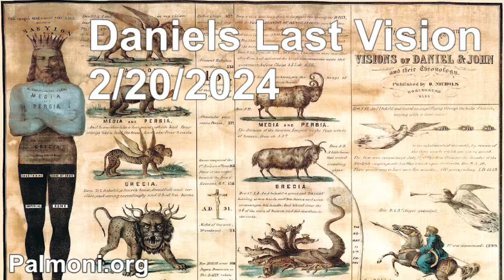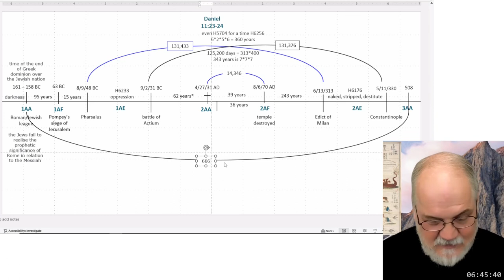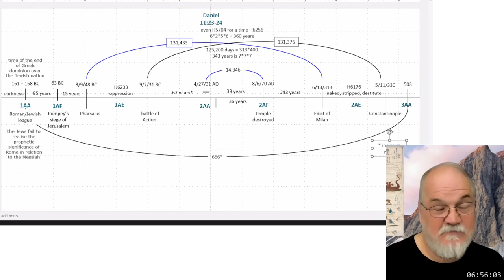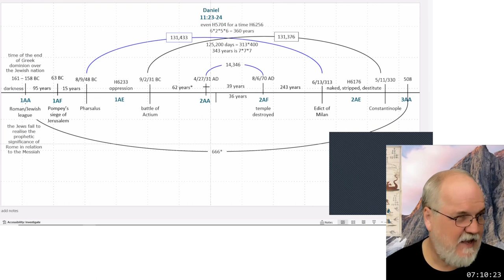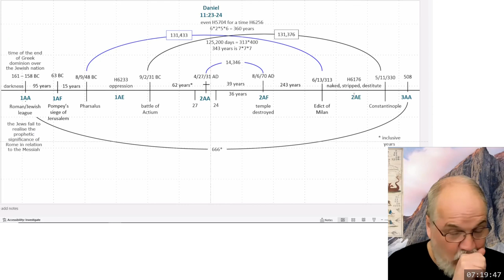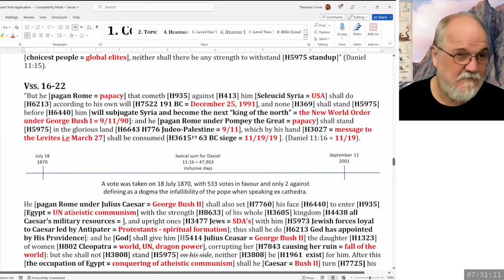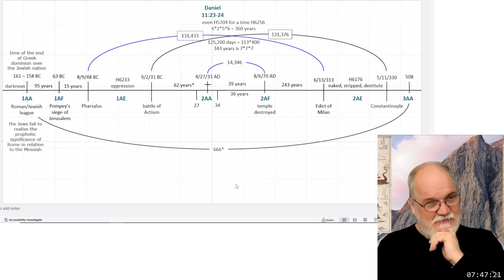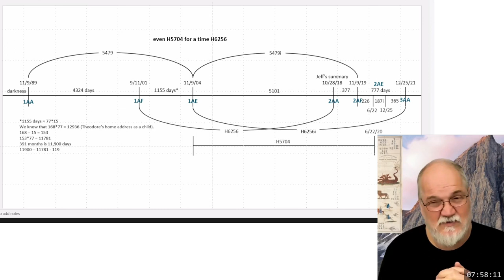2024 02 20 143. Daniel's Last Vision - Theodore Turner